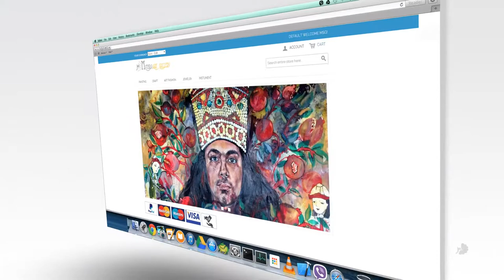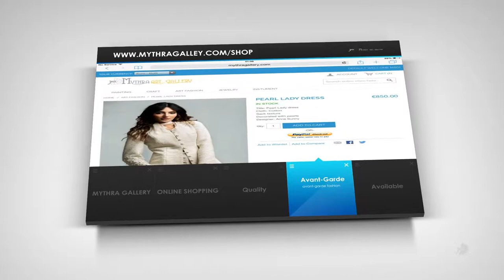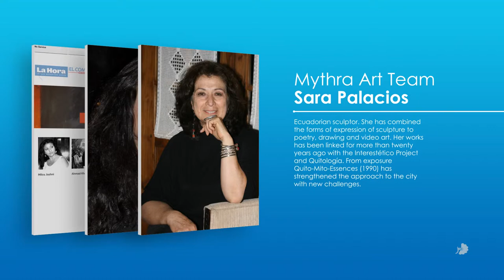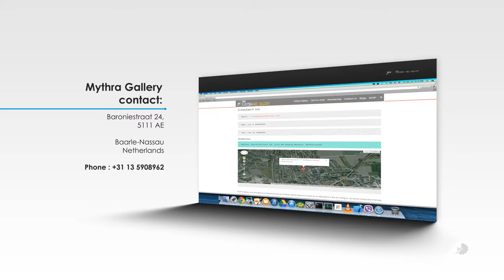Online Shop - Art Fashion Designer on Mythra Gallery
Mythra Gallery was founded by professional group of artists and art patrons in 2015 as an alternative in the art category. Its name comes from Persian mythology( the god of light ). In Mythra Art gallery we present several generations of artists working; you will find international professional art works of different art styles and periods in our exhibitions. We believe it necessary to return aesthetics and reflection to daily life, and foster an ongoing dialogue with creativity, creations, and creators in general. We hope that our space will be a friendly meeting place for both artists and people interested in art.
Mythra Online Gallery  - Online Exhibition

Gallery Team :
Mitra Jashni میترا جشنی
Shahnaz Zehtab شهناز زهتاب
Ahmad Khalili Fard احمد خلیلی فرد
Miguel Betancourt
Sara Palacios

A contemporary gallery is commercial or privately funded and usually has a second-tier status positioned between the first-tier status of a national, state-run or corporate museum, and the third-tier of minor galleries which include artist-run galleries, retail galleries, and artist's co-operatives.

Commercial galleries are for-profit, privately owned businesses dealing in artworks by contemporary artists. Galleries run for the public good by cities, churches, art collectives, not-for-profit organizations, and local or national governments are usually termed Non-Profit Galleries. Many of these, such as the Tate Gallery have an aspect of charity and can be arranged around a Trust or estate. Galleries run by artists are sometimes known as Artist Run Initiatives, and may be temporary or otherwise different from the traditional gallery format.

Contemporary art galleries are often established together in urban centers such as the Chelsea district of New York, widely considered to be the center of the American contemporary art world. Most large urban areas have several art galleries, and most towns will be home to at least one. However, they may also be found in small communities, and remote areas where artists congregate, e.g. the Taos art colony in New Mexico and St Ives, Cornwall; Hill End, Braidwood and Byron Bay in New South Wales Contemporary art galleries are usually free and open to the public, however some are semi-private, more exclusive, and by appointment only.
others videos from Mythra Gallery

Abstract Expressionism
American Figurative Expressionism
Bay Area Figurative Movement
Lyrical Abstraction
New York Figurative Expressionism
New York School
Abstract expressionism
American Figurative Expressionism
Abstract Imagists
Color field
Computer art
Conceptual art
Fluxus
Happenings
Hard-edge painting
Lyrical Abstraction
Minimalism
Neo-Dada
New York School
Nouveau Réalisme
Op Art
Performance art
Pop Art
Postminimalism
Washington Color School
Kinetic art
Arte Povera
Ascii Art
Bad Painting
Body art
Artist's book
Feminist art
Installation art
Land Art
Lowbrow (art movement)
Photorealism
Postminimalism
Process Art
Video art
Funk art
Pattern and Decoration
Appropriation art
Culture jamming
Demoscene
Electronic art
Figuration Libre
Graffiti Art
Live art
Mail art
Postmodern art
Neo-conceptual art
Neo-expressionism
Neo-pop
Sound art
Transgressive art
Transhumanist Art
Video installation
Institutional Critique
Bio art
Cyberarts
Cynical Realism
Digital Art
Information art
Internet art
Massurrealism
Maximalism
New media art
Software art
New European Painting
Young British Artists
Digital Painting
Classical realism
Relational art
Street art
Stuckism
Superflat
Pseudorealism
Videogame art
Superstroke
VJ art
Virtual art
Art Fashion
Mythra Art Gallery invites artists to present participate their art works- painting, photography, sculpture and video art- in its galleries .

Visual Art
Painting
Art Exhibition + INDIVIDUAL EXHIBITION + GROUP EXHIBITION
Expo
Artist
Drawing
Opening
Persian Art
Iranian Painting
Sculpture
Workshop
Call For Artist
Photography
Architect
Art Fashion (Art Fashion Designer) on Mythra Gallery + Online Shopping (Buy Art Online)